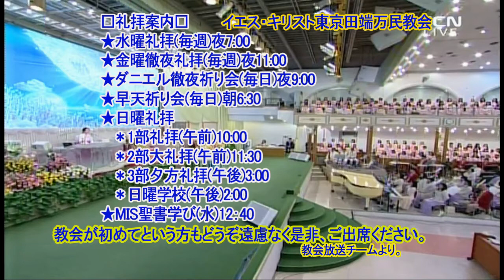(中)肉の欠如(2)イ・ジェロク牧師2020.10.14.水曜礼拝